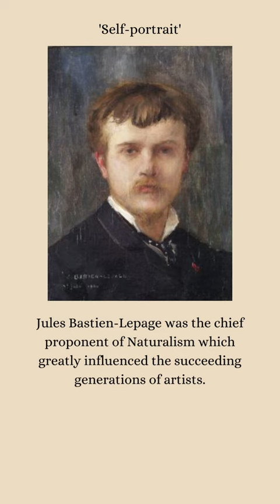Jules Bastien-Lepage, the painter who impacted generations of artists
Bastien-Lepage along with Dagnan Bouveret were the champions of Naturalist painting in 19th century France. Their work sent shockwaves from the debut of their works to a whole generation thereafter. Sir George Clausen authored a book on Bastien-Lepage and was greatly influenced by his work. Edgar Degas considered Bastien-LePage the Bouguereau of Naturalist painting.